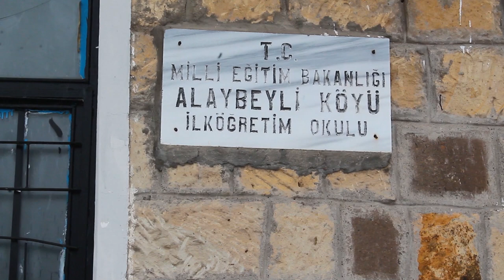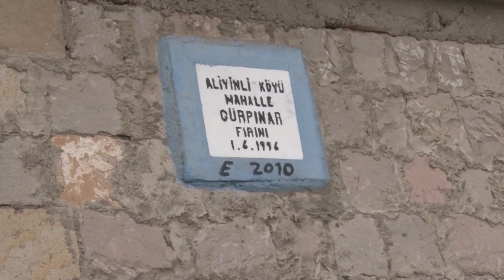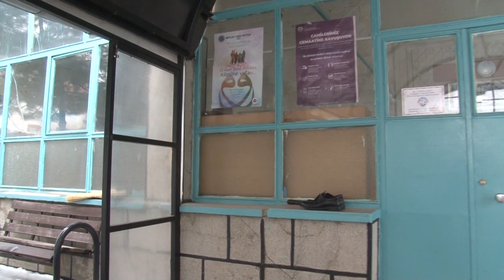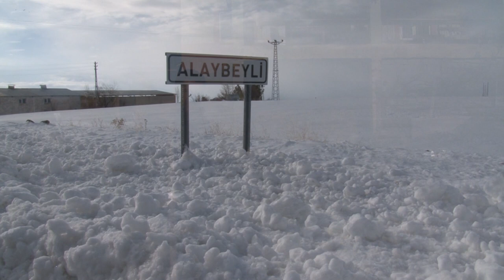ALAYBEYLİ BELGESELİ 2. BÖLÜM